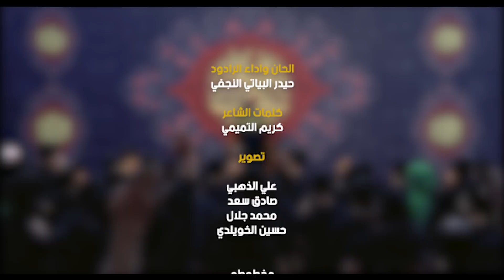مو مهم عندي | الرادود حيدر البياتي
حيدر_البياتي_النجفي اداء والحان
كلمات الشاعر
كريم التميمي النجفي
المكان : النجف الاشرف _ حسينية غربة رقية _ هيئة خدام رقية

يوتيوب || youtube

إنستـگـرام ║ Instagram

تـويـتـر ║ Twitter

تـيـلـيـگـرام ║ Telegram